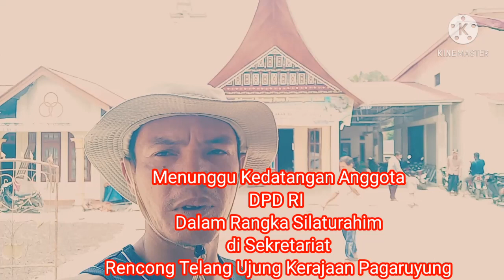Pulau Sangkar Menuju Pusat Wisata dan Agro Wisata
Respon Pak H M Syukur SH MH Tentang  Pembangunan Istano Tuangku Mahligai Nan Bagonjong